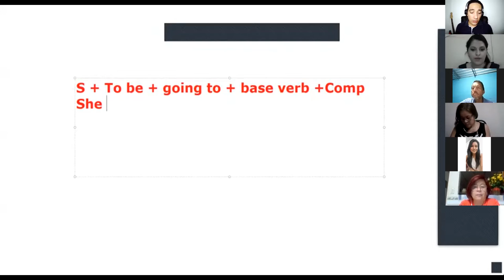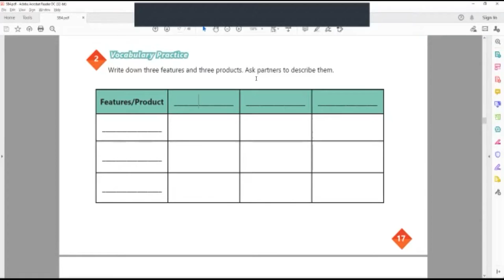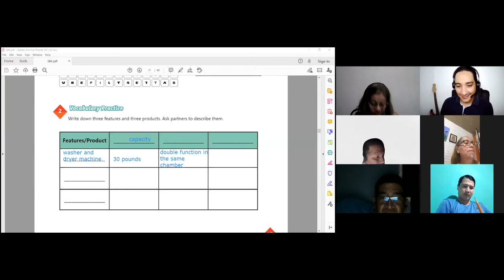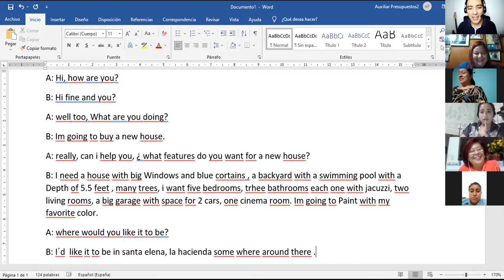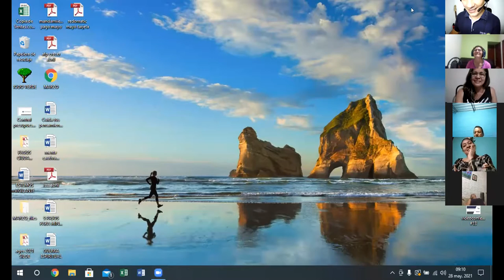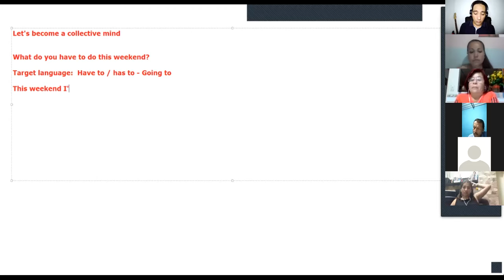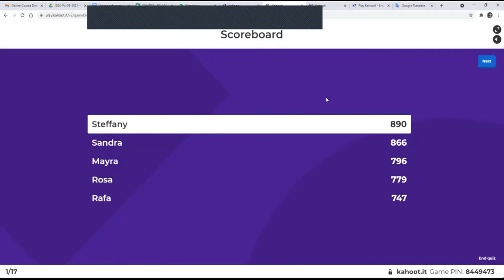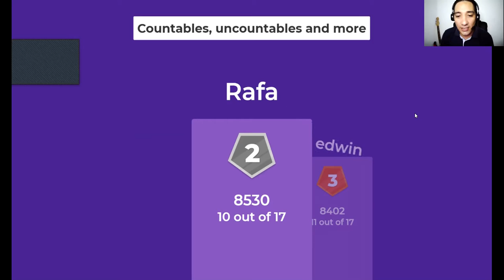Ingles Corporativo- Videoconferencia #5: Vocabulary and practice